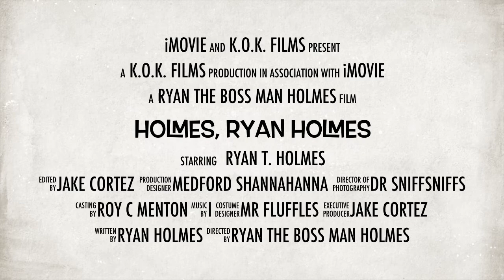Secret Agent iMovie Trailer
This one was in my YouTube Channel trailer and I slacked off and forgot to post it! In this, I'm a secret agent who is fighting against Jake. Enjoy!